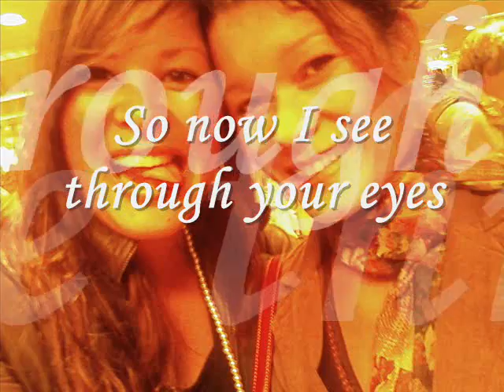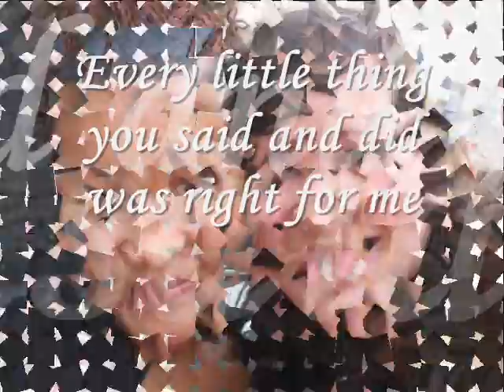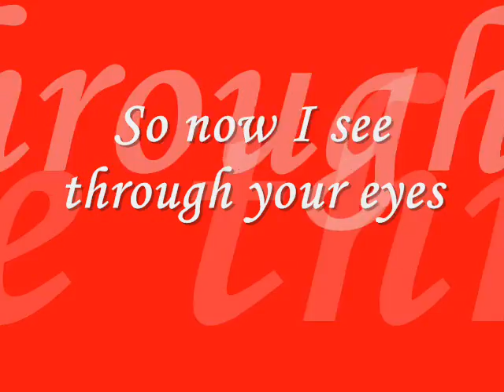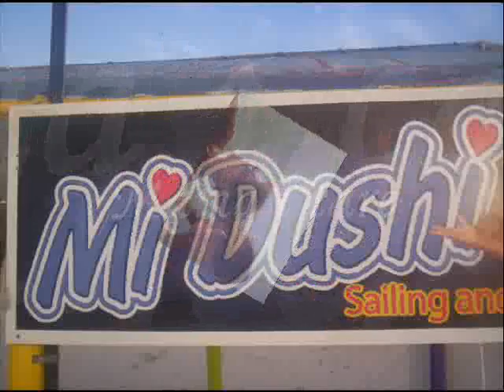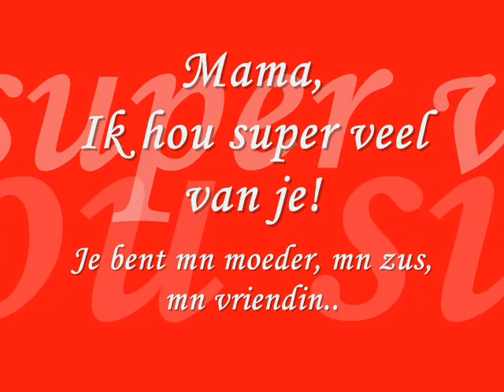Mama you're the best 2008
Mijn lieve mama & ik